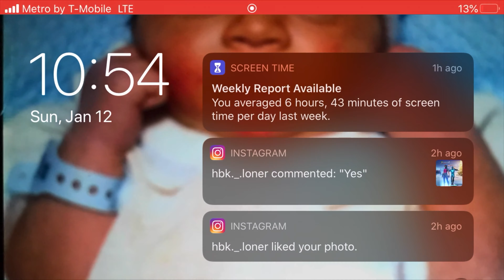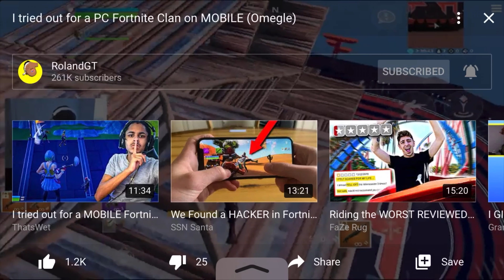Crazy on glass 💪🖤